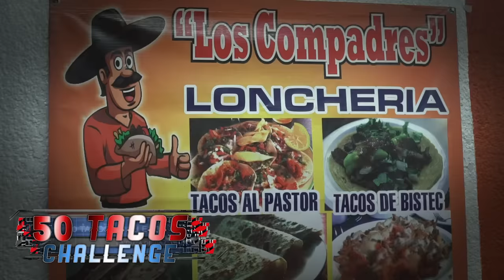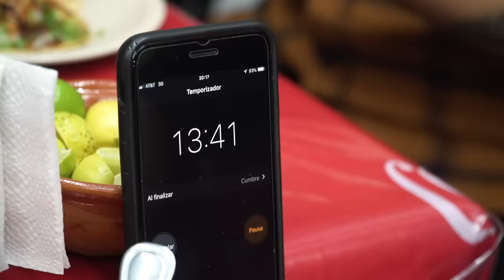Come 50 TACOS y gana $5000 - Challenge Coreano Vlogs vs ChCh vs Kenro vs Migue Villar vs Lalo Villar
Lalo recomienda: Disfrutar siempre la comida con los amigos

TAQUERIA LOS COMPADRES

Dirección:
Calle Parque Lira 29, San Miguel Chapultepec I Secc, 11850 Ciudad de México, CDMX

Horario:
Lunes a Sábado
17:30-00:00

Precio: 3 pesos

Variedad
Sabor
Calidad
Precio